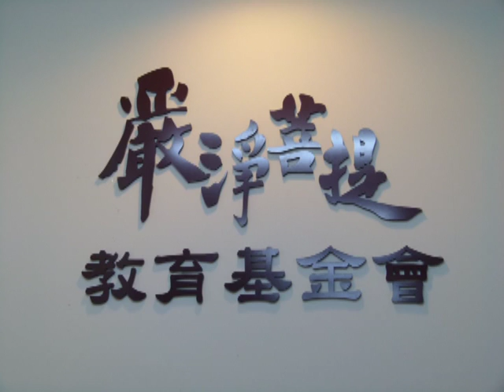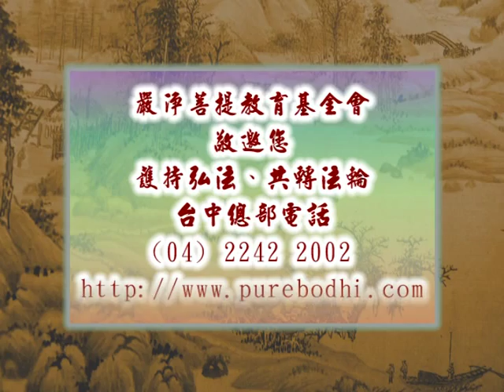深入經藏 般若系列一 般若波羅蜜多心經 印可法師 主講 光碟5-8 財團法人嚴淨菩提教育基金會 製作發行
護持銀行帳戶:
銀行代號: 006
戶名: 財團法人嚴淨菩提教育基金會
帳號: 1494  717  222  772

地址︰基隆市七堵區南興路148號

300新竹市北區北大路346號13F之1